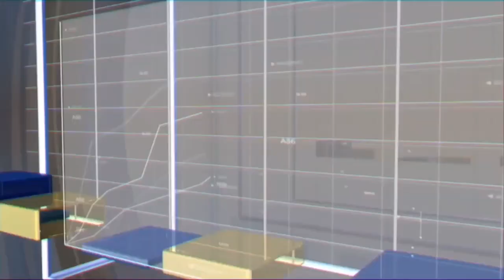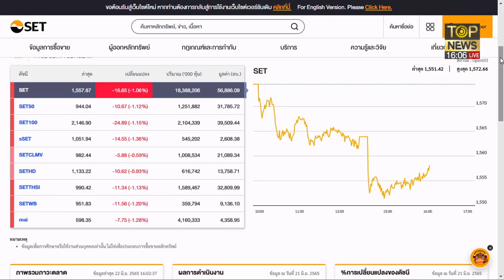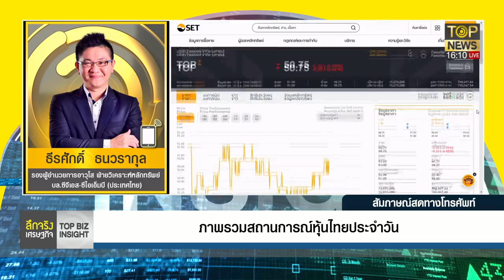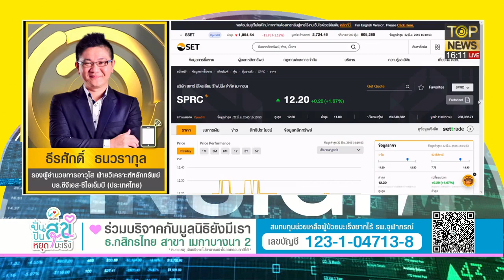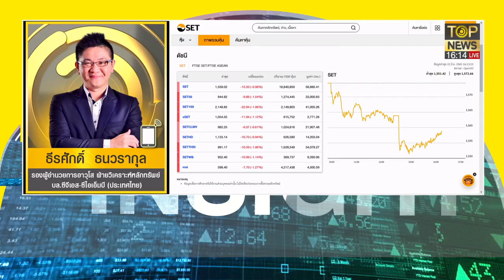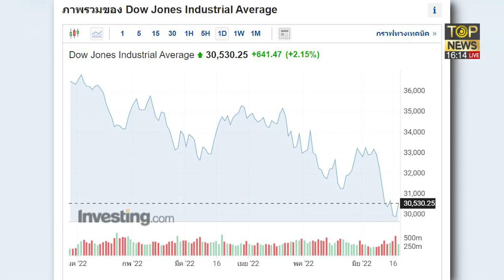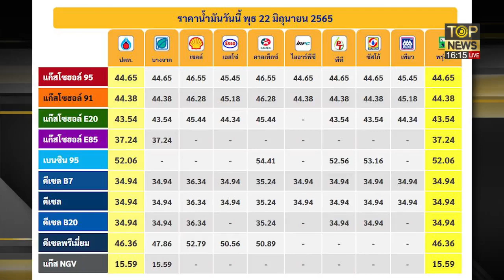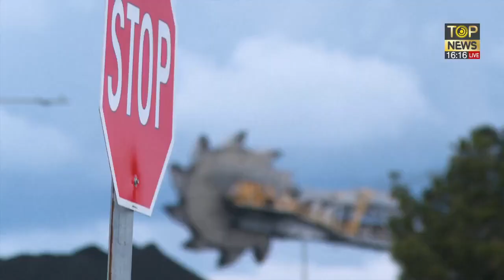กูรูตลาดหุ้น เตือน SET บวกรอบนี้แค่รีบาวน์ แนะ 5 หุ้นน่าลงทุน | ลึกจริงเศราฐกิจ | ช่วง 1 | TOP NEWS